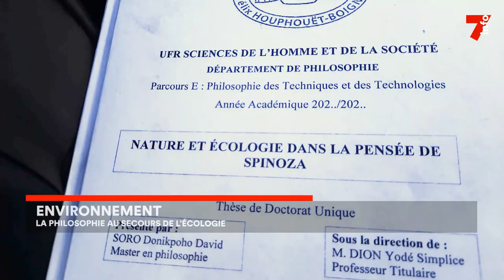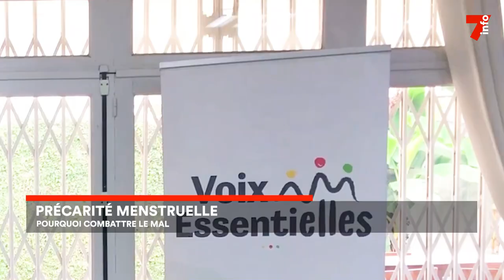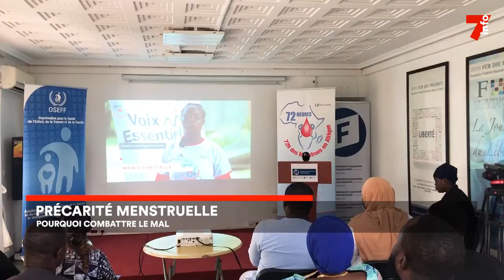Le 7 minutes du 12 juillet 2023 (édition du 19h)